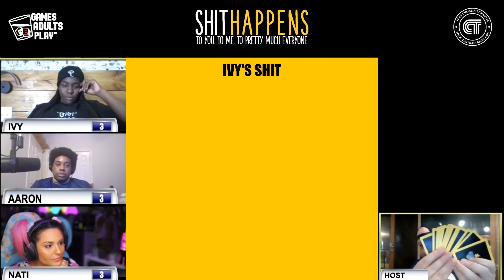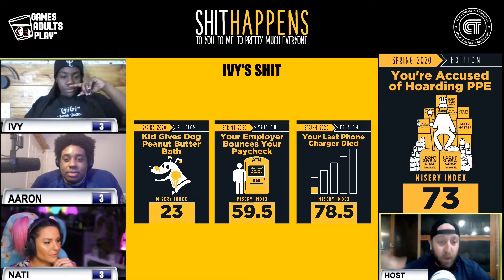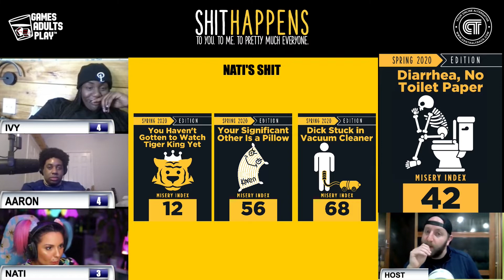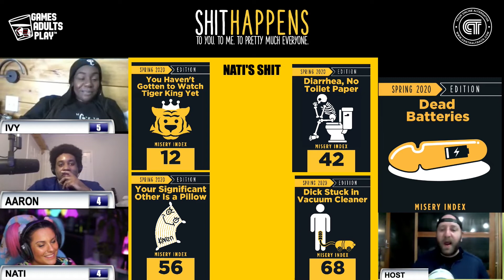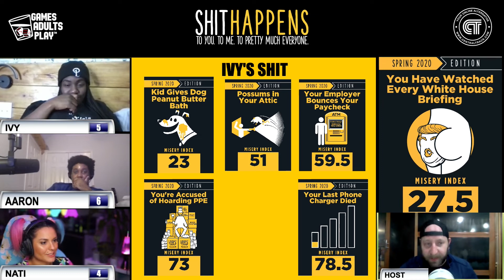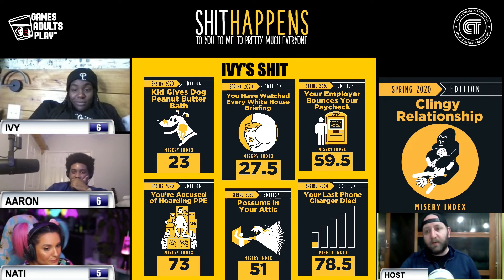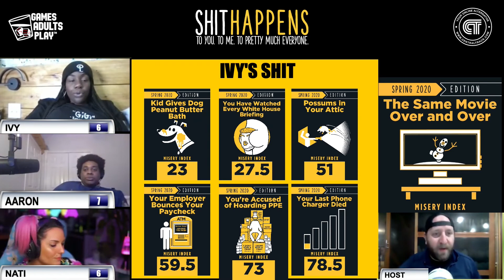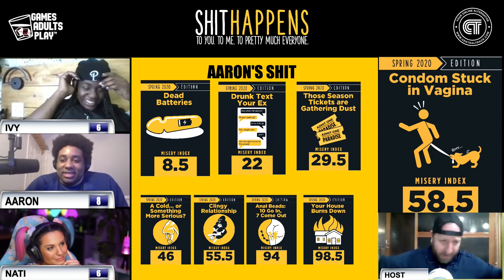Shit Happens, Ep. 7: Oh Shit, We're Still Streaming!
We're back and once again leaning into 2020's suckiness by playing another round of SHIT HAPPENS -- a game all about the unfortunate curve balls life can throw your way, and the way we react to them. (You can play at home with your friends and download the Spring 2020 edition of the game FOR FREE right

For this latest episode, we've assembled what is arguably our wildest group of Dallas-based (as ever) contestants yet:
- acclaimed Dallas DJ Poizon Ivy
- hyper-creative Dallas musician Pretty Boy Aaron
- Twitch streamer extraordinaire Zombi Unicorn

This are bound to get interesting with a crew like this, right? Crack open a cold one, join us in debating the merits of all the shit we put up with in this life and find out for yourself.

Follow Central Track...